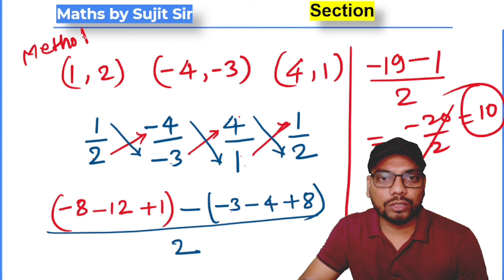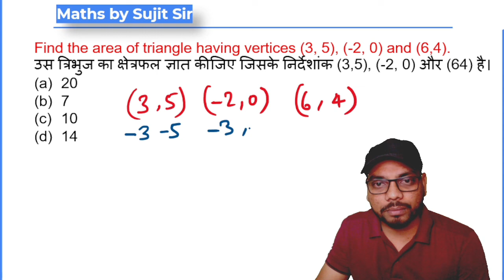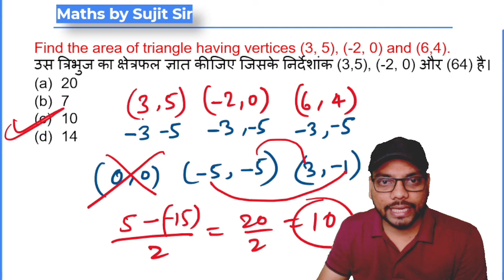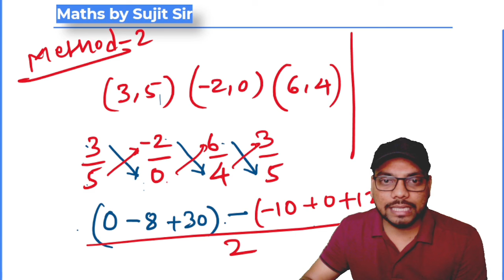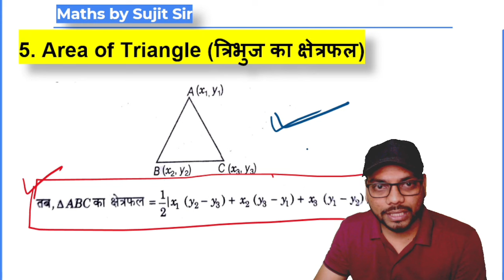त्रिभुज का क्षेत्रफल Area of Triangle| Target JSSC CGL 2024 | PYQs with Best Concepts | By Sujit Sir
Get ready for an intensive Maths Mix Questions Marathon with Sujit Kumar Das, tailored for JSSC CGL 2024 aspirants! Sharpen your problem-solving skills and boost your confidence with this dynamic session designed to ace the upcoming exam. Don't miss out on this comprehensive math review!

About the Educator:
Sujit Kumar Das has over 8 years of teaching experience and has mentored JSSC, IIT -JEE and UPSC students who are preparing for the competitive exams.